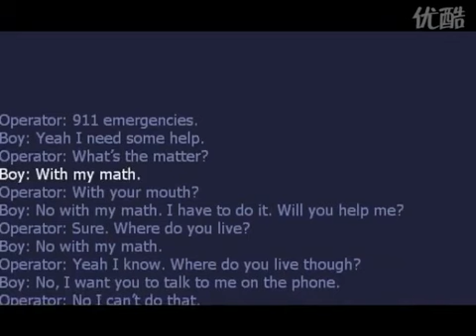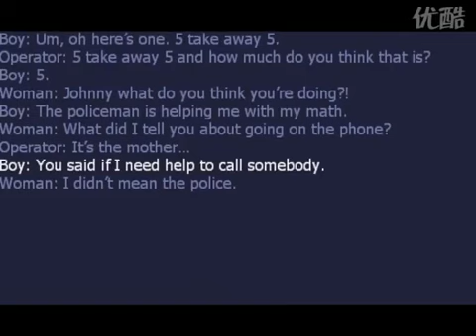Kid Calls 911 For Help With Math Video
Naked And Funny,  Tv Show,  Funny,  Sex Girl,  Candid Camera,  Hidden Cam,  Hidden Camera,  Boobs,  Controversial Titles